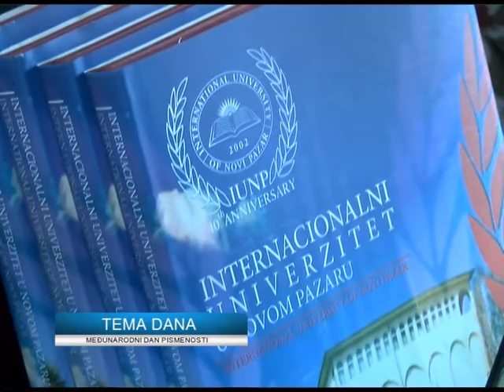Tema dana - MEĐUNARODNI DAN PISMENOSTI